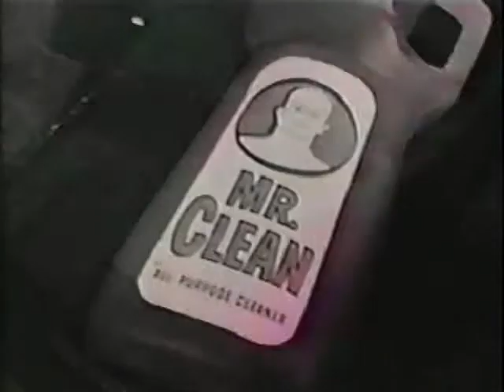Sea & Ski Suntan Lotion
Some ads from an old Addams Family episode.Also included are spots for Mr.Clean,Prell Concentrate Shampoo,and Sunbeam Electric Razors.Aired on ABC-TV in December 1965.